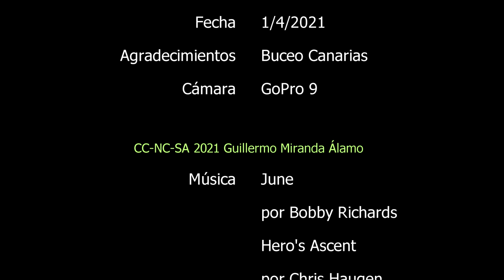Primera del año en Tufia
Doble inmersión estrenando cámara, con algunos altibajos. La cámara se quedó colgada cuando pasamos al lado del chuco más grande que he visto nunca.

También vimos un precioso gallo azul y un caballito de mar (que se ve borroso).

0:00 Choco
0:12 Anémona y cangrejo araña
0:25 Gallo azul
0:42 Nomos y catalufa
1:06 Anémona negra
1:17 Bancos de peces
2:11 Gallo moruno
2:21 Caballito de mar
2:43 Gallo moruno
2:56 Gorgonias
3:10 Flora
3:19 Lenguado
3:36 Pulpo
3:56 Otro choco, sargos y sargos breados
4:10 Trompeta, salmonetes
4:26 Sargos y burritos lisados
5:12 Tamboril